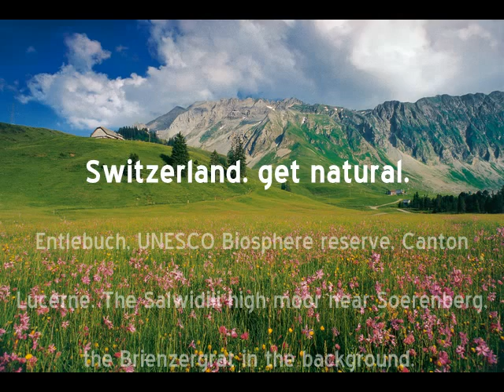Weil ich ein Entlebucher bin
Schöner Titel von der neusten Produktion vom Duo Alpenpower aus dem Entlebuch. Die Nachfolgeformation von Alpenpower heisst GRENZENLOS.